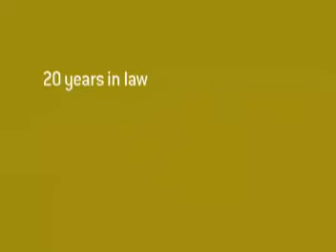Future leaders of biotech industry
Thinking of a career in biotech?  Former KGI Professor Gary Cohen explains why KGI is a great place to consider.